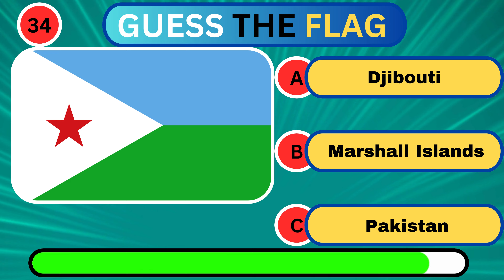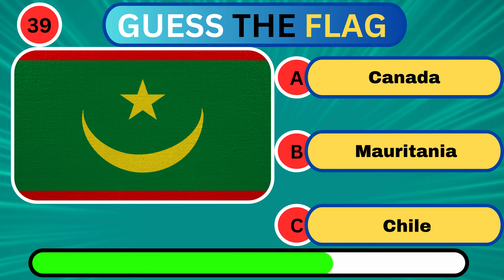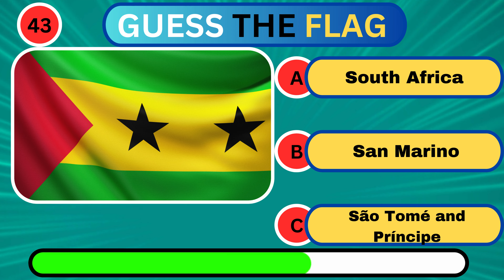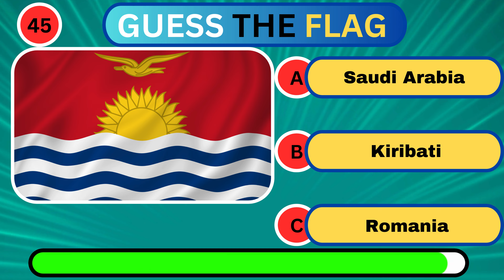Guess The Hard Flags! 🌍 Can You Guess The Flag? 🏳️‍🌈🗺️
Your Searches!

🌍 Guess The Hard Flags! Can You Guess The Flag? 🏳️‍🌈🗺️ Ready for a challenge? 🌐🚩 These flags aren’t easy to recognize! 🏴🧐 Test your flag knowledge and see if you can name them all. Can you guess them right? 🌍💡

Welcome to Easy Quizes ✏️📚 the ultimate destination on YouTube for incredibly enjoyable quizzes, mind-bending puzzles, and engaging games that guarantee a good time!

General Knowledge Quiz by Emoji 🌍🎯 II GK Emoji Quiz II 🤔

Guess The Word with Image! Guess The Word! 🎉🚀

Test Your General Knowledge with This Quiz! 🌍

Guess The Country by Emoji! Can You Get Them ALL Right? 🌍🎉

General Knowledge Quiz! 🌍 Test Your Smarts With These Tricky Questions!

EASY General Knowledge Quiz! Can You Pass? 🌍 (2024)! GK

Guess The 193 Country by Emoji game! 🌍🎉

How Good is Your General knowledge|  20 Questions Challenge!

Guess The Word with Emoji VS Guess The Word with Action! 🎉

How Good is Your General Knowledge? 🧠📚 Facts & Questions! Dua Lipa -

Can You Guess The Word with Emoji! 🎉🚀 Guess The Word!

Try to Guess the Word with Emojis,🎉🚀

Guess The Word with Emoji! 🎉🚀 Guess The Word With Pictures!

Guess The Character By Emoji! 🎉 CHALLENGE!

Guessing Words In A Game! 🎉 Guess The Word!

Guess The Word with Clues! 🎉🚀 Guess The Word with Emoji!

guess the character by emoji! Emoji! ✏️📚

Guess The Character! ✏️📚 Can you Guess The Character by Emoji!

Guess The Impossible Flags! 🌍 Can You Guess The Flag?

Guess The Emojis by Questions! ✏️📚

Guess The Medium Flag! 🌍 Can You Guess the Flags? 🌍🌟

Guess The Character By Emojis! ✏️📚 Can You Guess Character!

Guess The Character by Emojis! ✏️📚

Guess The Character! ✏️📚 Who's That Character? 🔍

Can You Guess The Mystery Character?✏️📚 Guess The Character! Who's That Character? 🔍

Can You Guess The Easy Level Flags? 🌍

Can You Guess The Character? 🎭 Guess the Legend! 🧩

Guess the Flag! Can You Guess the 60 Flags? 🌍

Guess The Flag Quiz! ✏️📚 Guess in 10 Second!

Guess The Flag! ✏️📚 Can You Guess The Flags!

Guess The World Lakes ! ✏️📚 Amazing Lakes In The World ! Part 3

Top 25 World's Cleanest Cities Tour!🚶‍♂️ | Can You Guess Them! CleanestCities, Part 3

Explore the Top 25 Cleanest Cities! 🌍 See Them on the Map! 🗺️ Part 2

Lake Challenge 🌊: Can You Name These Stunning Lakes? 🌍 World best lakes Part 2

World's top 25 Cleanest Cities! 🏙️ ! Guess The Cities! 🌍 Part 1